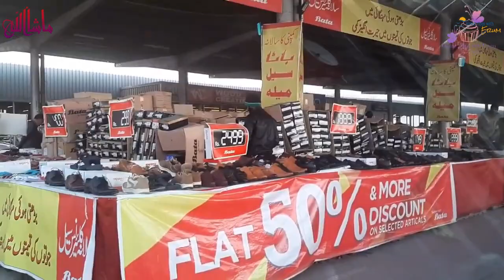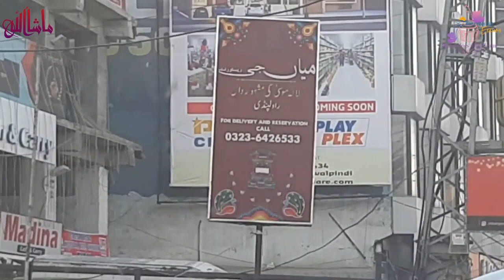Hum mian G gaay || Kharian || Mazedaar crispy corn Recipe || home with erum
Recipes